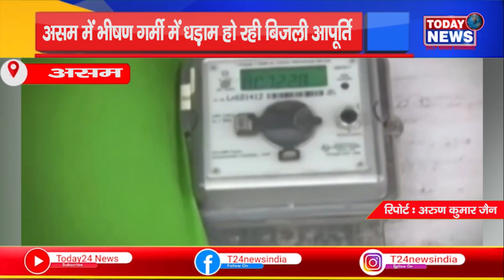असम - असम में भीषण गर्मी में धड़ाम हो रही बिजली आपूर्ति